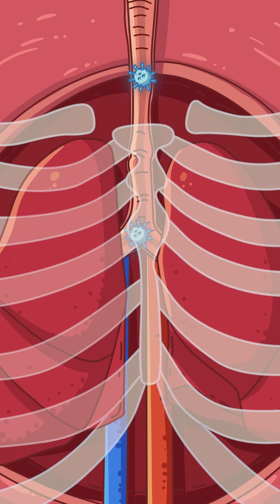就是那么幸运啊…avian influenza